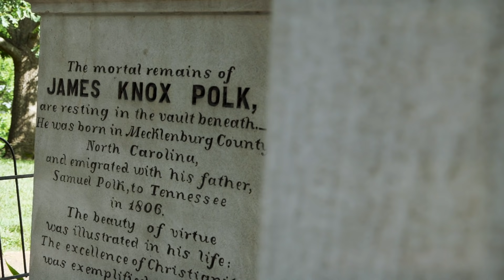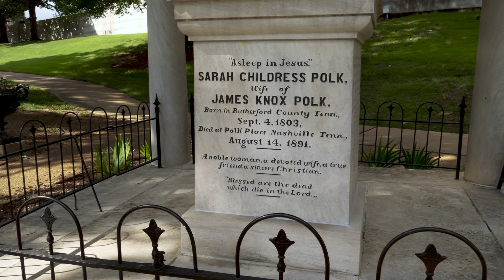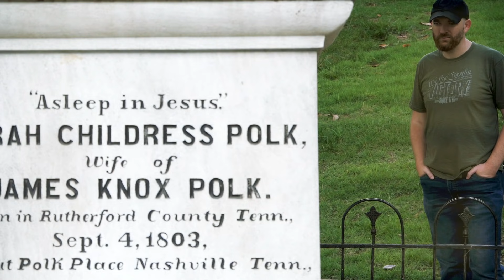The Grave of a Forgotten Wartime President | History Traveler 84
We're kicking off a trip to the Deep South with a visit to Nashville to visit the grave of a president who has been forgotten by many but who served during the Mexican American War and oversaw the greatest border expansion in the history of the U.S. That president is James K. Polk. Enjoy the first of many in this series in the Deep South!